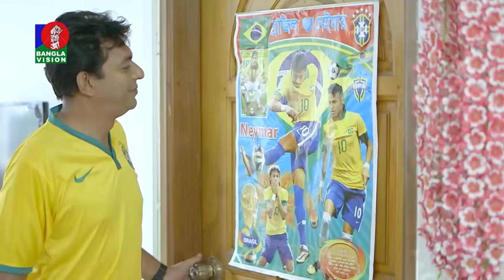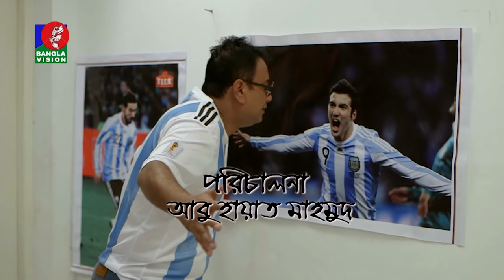Fair Play - ফেয়ার প্লে | Jahid Hasan, Chanchal Chowdhury, Tisha | Part-2 | Bangla Eid Natok | 2018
ঈদ উপলক্ষে সাত পর্বের ধারাবাহিক নাটক ‘ফেয়ার প্লে’; পর্ব-১; রচনা: পলাশ মাহবুব; পরিচালনা: আবু হায়াত মাহমুদ; অভিনয়ে: জাহিদ হাসান, চঞ্চল চৌধুরী, তিশা, আব্দুল্লাহ রানা, শাহেদ আলী সুজন প্রমুখ।

Natok :
Directed By :
Starring :
Written by:
Filming:
Edit: …
Credits: …
Language :
Etc…

This product is copyright of Banglavision Drama.